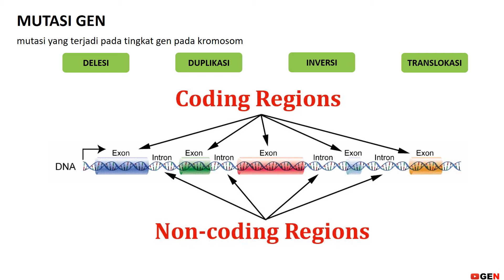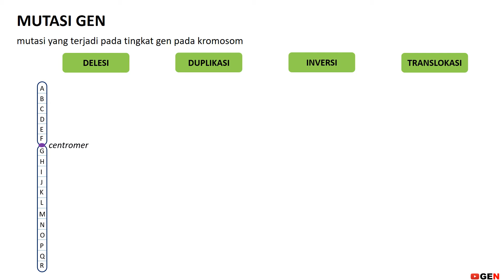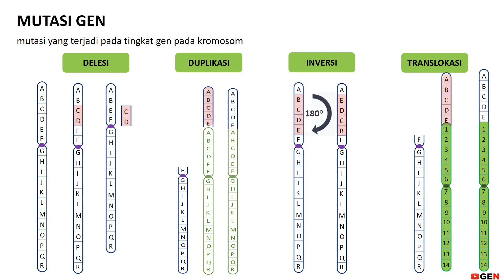Jenis Mutasi Gen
Mutasi genetik sangat mungkin terjadi pada sistem tubuh, baik karena agen-agen dari dalam tubuh maupun dari luar tubuh.
Saat ini, mutasi genetik bertanggung jawab pada berbagai kelainan medis pada manusia.
Video ini membahas mengenai jenis-jenis mutasi genetik pada level gen

Video ini dibuat sebagai materi perkuliahan Fakultas Farmasi Universitas Mahasaraswati Denpasar. Konteks pembahasan pada video ini berada dalam koridor akademik.